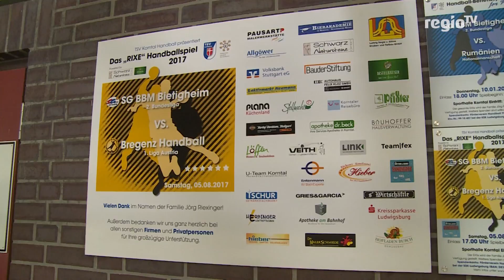Handball für guten Zweck. SG BBM Bietigheim testet in Korntal gegen Bregenz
Bereits zum sechtsen Mal fand am Wochenende das Rixespiel statt – ein Benefizduell für den ehemaligen Korntaler Trainer und Abteilungsleiter Jörg Riexinger, der 2011 in der Halle einen Herz – und Kreislaufstillstand erlitt und seitdem in Rollstuhl sitzt. Die Rhein-Neckar Löwen und  der TVB Stuttgart waren schon zu Gast, dieses Mal ging es für die SG BBM Bietigheim gegen Bregenz Handball: